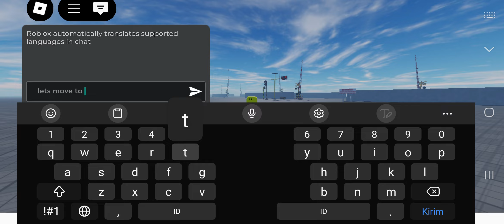New crossings!!! Indonesia Railroad Crossing